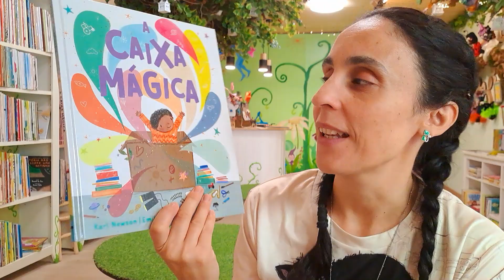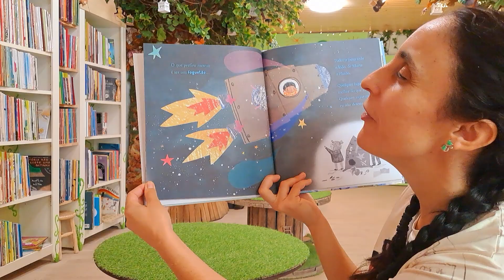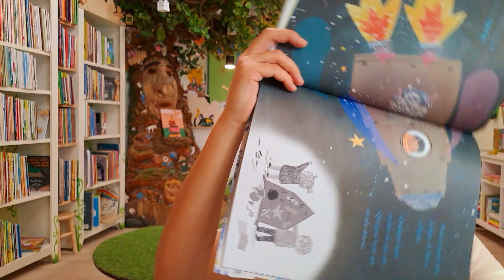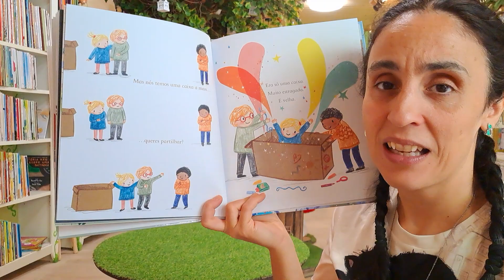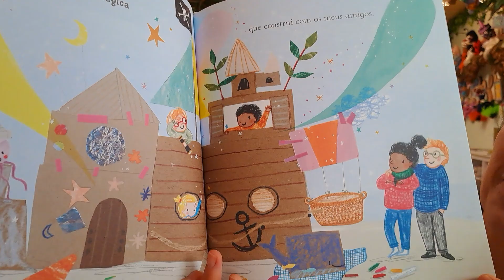Bom dia Histórias: A caixa mágica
Para começar o dia com alegria... A caixa Mágica | Caryl Hart e Emily Hamilton | Editora JAcarandá

No dia em que eu e a Mãe fomos morar com a nossa nova família, encontrei uma caixa. Tornou-se o meu castelo, o meu navio pirata, a minha casa na árvore secreta. E eu não a quero partilhar. Principalmente com eles. Escrito por Caryl Hart e ilustrado por Emily Hamilton- as mesmas autoras do título Obrigado Pelas Pequenas Coisas – este livro conta-nos de que modo uma simples caixa pode ser mágica e a imaginação o melhor dos remédios para enfrentar situações que parecem não ter solução à vista,